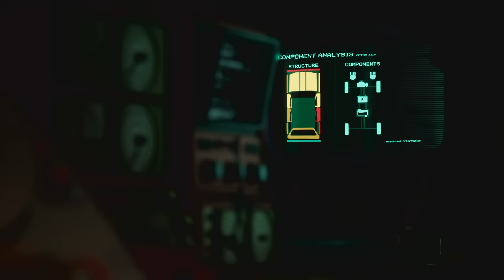Pacific Drive | 2023 Gameplay Trailer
Survive the anomaly-filled Olympic Exclusion Zone with a car as your only lifeline. Scavenge resources from abandoned research sites, load up your trusty station wagon, and drive like hell to make it through alive. This driving survival adventure arrives in 2023.

 - Drive hard and keep your tools handy: repair your car, swap out parts, and gather useful materials

- Outrun the storm while facing strange perils in a world that shifts with every - journey into the Zone

- Scavenge resources to craft new equipment for your car and build new - stations in your garage

- Your car, your way - configure your wagon how you want, experimenting with different equipment to navigate a treacherous landscape, and look good doing it

- Unravel the mystery of the Olympic Exclusion Zone, an abandoned research site in an anomaly-filled version of the Pacific Northwest

OR